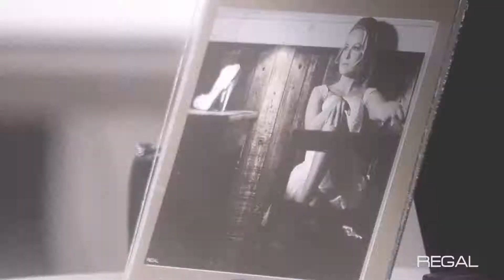Adriana e Bernardo - Bonus Track | Casamento por Regal